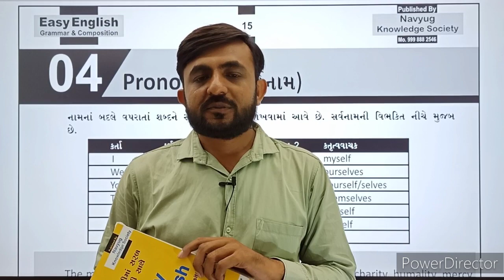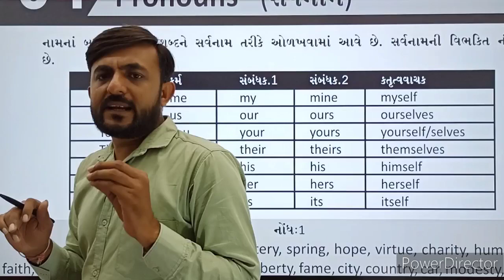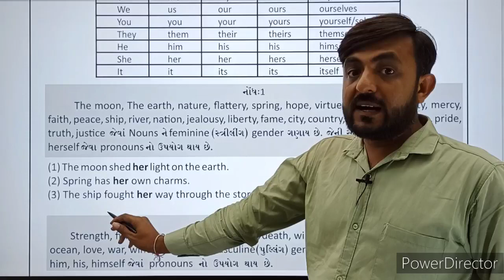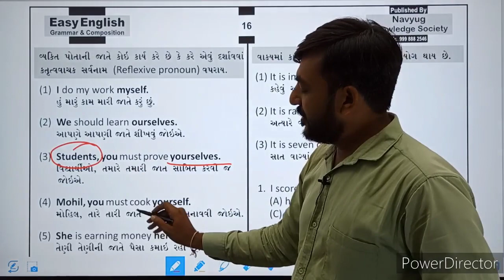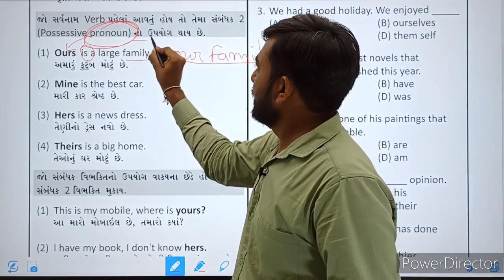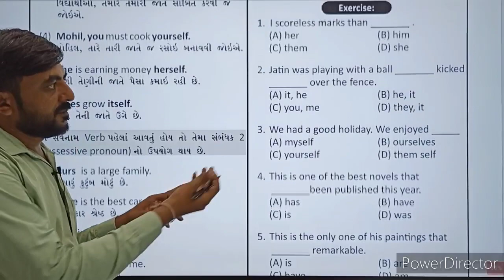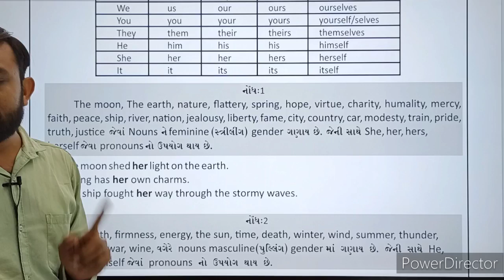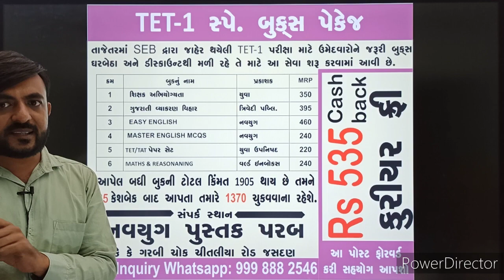TET exam 2022-23 | English grammar for TET exam 2022-23 | TET 2 English grammar video | pronouns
this video provides sufficient English grammar for TET 1/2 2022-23, we have also uploaded TET 1 exam syllabus 2022 and TET 2 syllabus 2022-23  which will be held in upcoming months in gujarat.